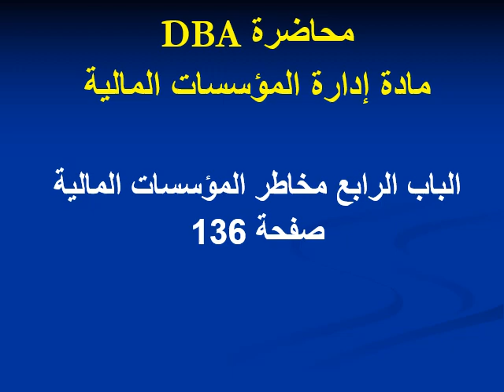DBA - تخصص التمويل والاستثمار (أول + ثاني) - إدارة الموسسات المالية - أ.د/ نادية ابو فخرة